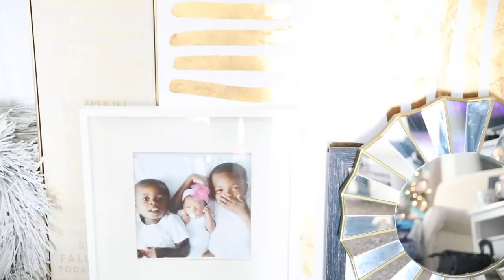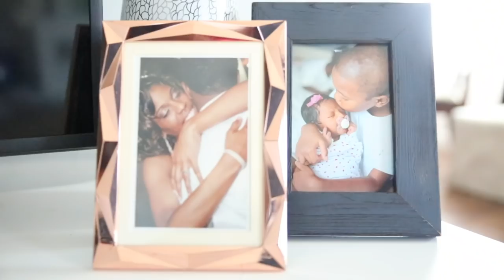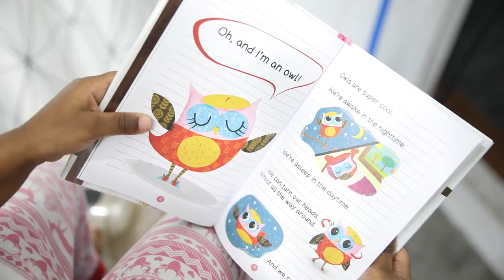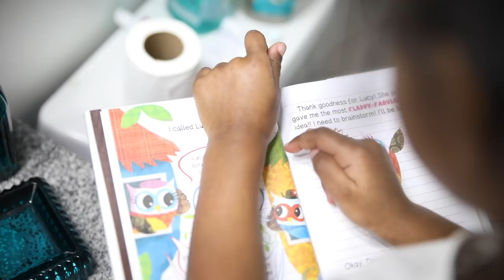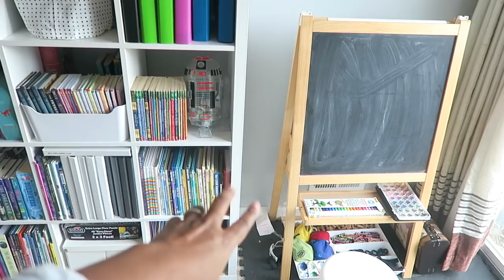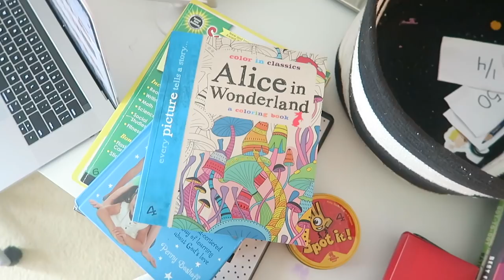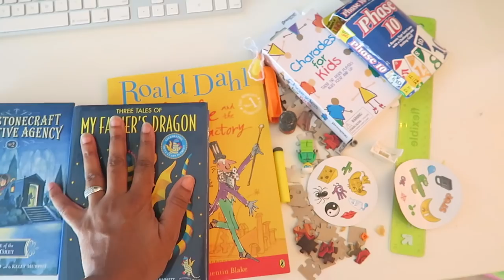REALISTIC CLEAN WITH ME & HOMESCHOOLING THROUGH EVERYDAY MOMENTS...| HOMESCHOOL FAMILY OF FIVE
A little late with this one, but just getting my house back together after all of the holidays 🤦🏽‍♀️ 🎉. Our holidays are a bit "extended" with my boys birthdays along with lots of their friends' the first month of the year. Who else takes a whole week to clean their house just to turn around and do it all over again, lol. 🙋🏾‍♀️